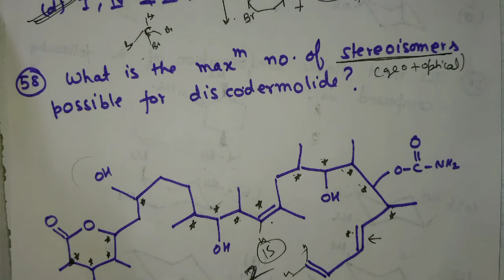M.S.Chouhan Solution - ISOMERISM - Q57 to Q58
This video deals with the solution of M.S.Chouhan Book. The edition of book i am using